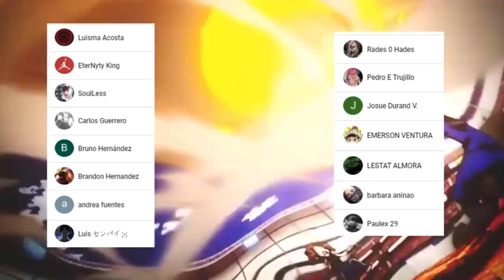La CAIDA del SIMBOLO de la PAZ 😥 STAIN REGRESA !!! Boku no Hero Academia 300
HOLA AMIGOS LES TRAEMOS UN NUEVO VÍDEO ESTA VEZ LA REVIEW DEL MANGA 300 DE BOKU NO HERO ACADEMIA, DONDE VIMOS INCREÍBLES MOMENTOS SOBRE TODO LA CAIDA DE LOS HEROES Y EL SIMBLO DE LA PAZ, DEJENME SU OPINIÓN EN LOS COMENTARIOS.

Usa estos códigos de promoción:
Extra 5% Order Over $49, Code: Anime
Extra 7% Order Over $79, Code: Senpai
Extra 10% Order Over $99, Code: Daisuki